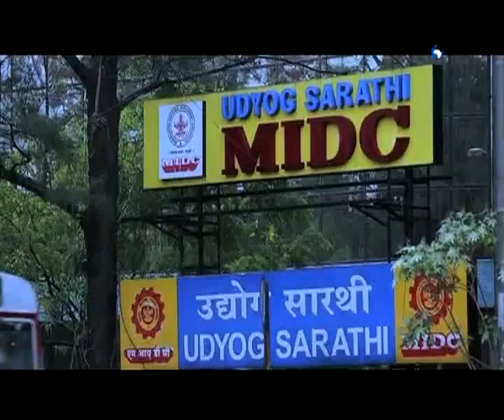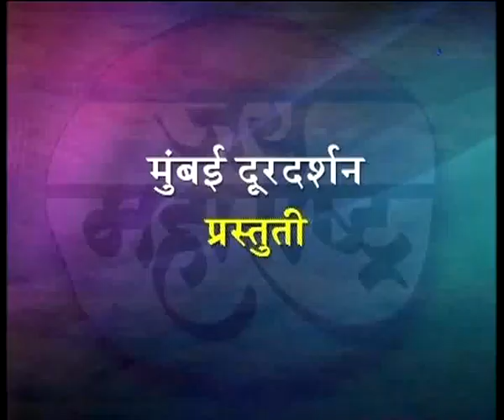जय महाराष्ट्र दूरदर्शन सह्याद्री वाहिनीवरील विशेष कार्यक्रम 24.01.2020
सहभागी - श्री महेश पाठक, प्रधान सचिव, अन्न, नागरी पुरवठा व ग्राहक संरक्षण विभाग.. जय महाराष्ट्र हा विशेष कार्यक्रम... २४ जानेवारी २०२० रोजी प्रसारण झाले... आपण जरुर पहा हा व्हिडिओ. जय महाराष्ट्र
Jai Maharashtra - 24 January 2020 - जय महाराष्ट्र
DD Sahyadri
Doordarshan Mumbai
Sahyadri Marathi
Show : जय महाराष्ट्र (२४ जानेवारी २०२०)
Subject : ' जय महाराष्ट्र. '
Parti : श्री महेश पाठक, प्रधान सचिव, अन्न, नागरी पुरवठा व ग्राहक संरक्षण विभाग
Anchor : रेश्मा बोडके
Social Media Operator : वनिता राऊत - मांजरेकर
Producer : ब्रिजेश सिंह